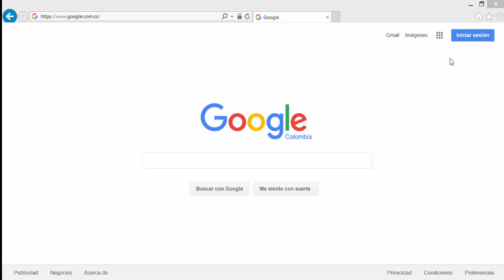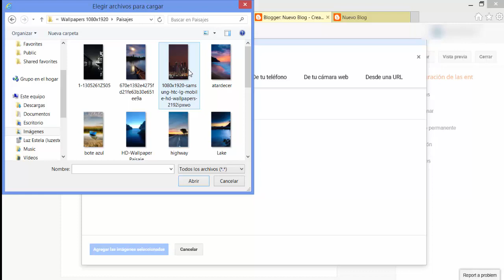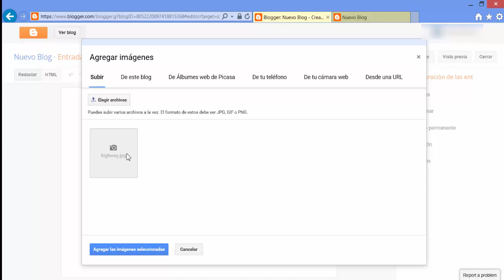Como cambiar la fecha de publicacion de las entradas en blogger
Este video está hecho para aquellas personas que están iniciando en blogger.

♣ Track: Jim Yosef - Lights

Gracias!
Lα cσpiα dε εstε vidεσ,
sεяα dεnunciαdα.
Tσdσs lσs Dεяεcнσs Rεsεяvαdσs.
cσρчяιgнτ Jota-R 2017
Original Jota-R